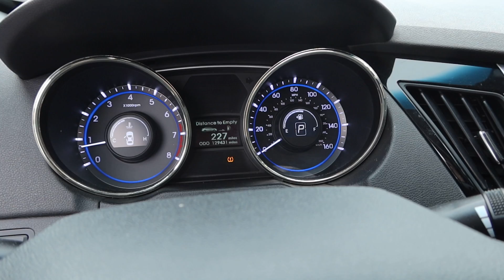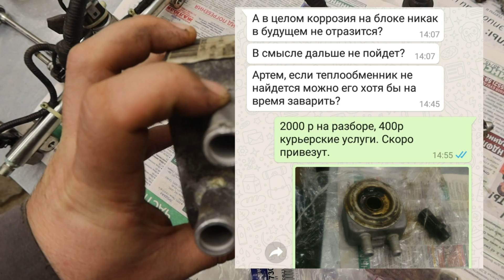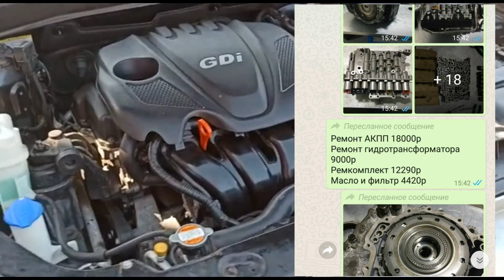Соната из Армении (капремонт)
Автомобиль Hyundai Sonata из Армении (импортирован в Армению из Америки), приобретен владельцем за небольшие деньги на аукционе. Выгода покупки очевидна - в России автомобиль такого класса за полмиллиона не купить. Теперь дело за малым - отремонтировать двигатель 2.4 G4KJ, который страдает масложором и починить коробку-автомат.